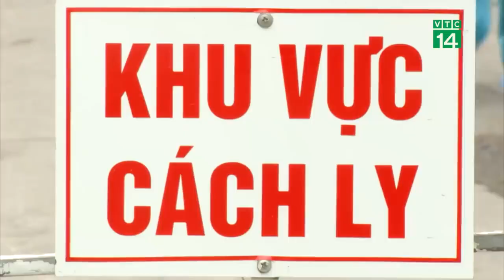Quảng Ninh kích hoạt chống dịch COVID-19 như thời chiến